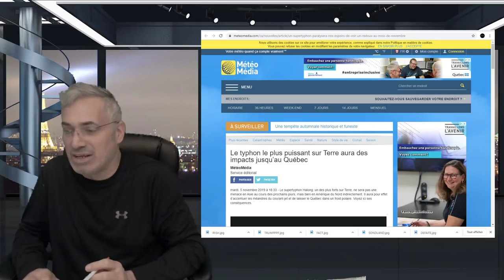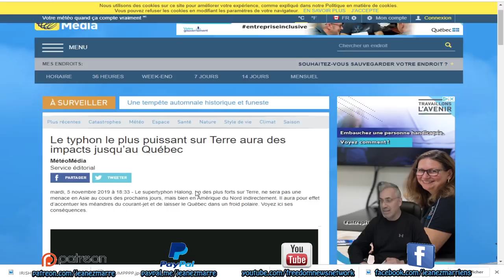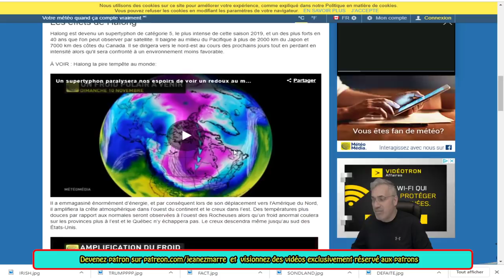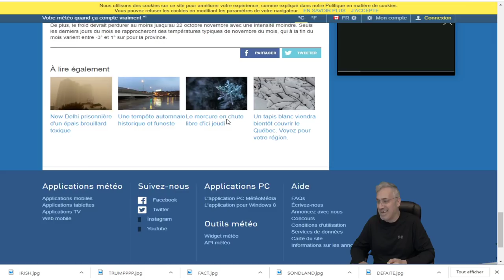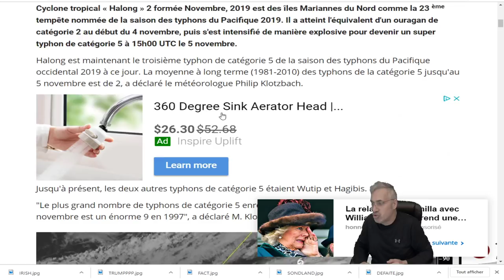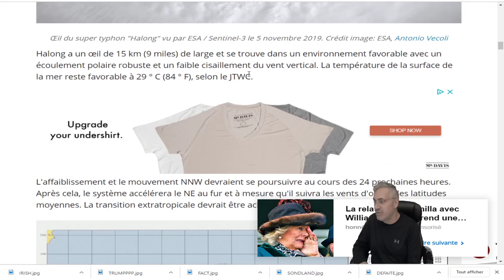WOW;DERNIÈRE HEURE;Le typhon le plus puissant sur Terre aura des impacts jusqu’au Québec.